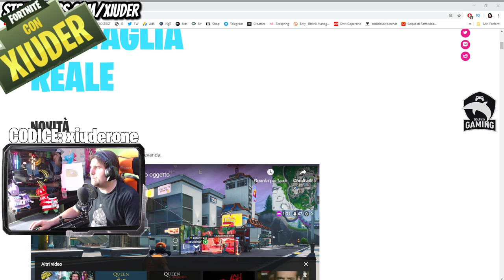TUTTA LA PATCH 9-30 FORTNITE! ADDIO DOPPIE PISTOLE! ADDIO ARCO! (FORTNITE SEASON 9)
Ecco TUTTA LA PATCH NOTES 9.30 di FORTNITE! NUOVE LTM! ADDIO ALLE DOPPIE PISTOLE, ADDIO ALL'ARCO E ALLE DINAMITI|! NUOVA CREATIVA con OGGETTOMATRIC|!

BENVENUTO!

➜ Motherboard: MSI Z97M GAMING
➜ GPU: NVIDIA GeForce GTX 970
➜ Cuffie: TRUST GXT 393 MAGNA
➜ Mouse: TRUST GXT 188 LABAN
➜ Tappetino: OMEN Mouse PAD 300
➜ Tastiera: TRUST GXT 890 CADA
➜ Microfono: TRUST GXT 252+ EMITA PLUS
➜ Sedia: AROZZI Torretta Orange
➜ Desk: AROZZI Arena-Green
➜ Webcam: Microsoft Lifecam Studio
➜ Handcam: Microsoft Lifecam HD-3000
➜ Monitor(2x): MSI OptixG24C LED Gaming Monitor 24''

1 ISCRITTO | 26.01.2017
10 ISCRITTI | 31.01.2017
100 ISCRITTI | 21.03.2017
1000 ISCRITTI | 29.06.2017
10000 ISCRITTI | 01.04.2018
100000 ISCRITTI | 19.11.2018